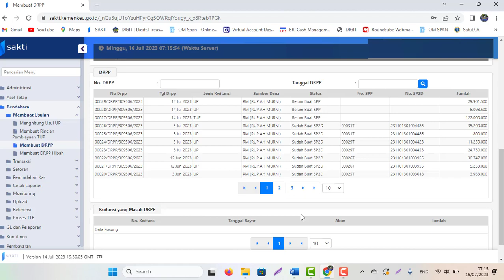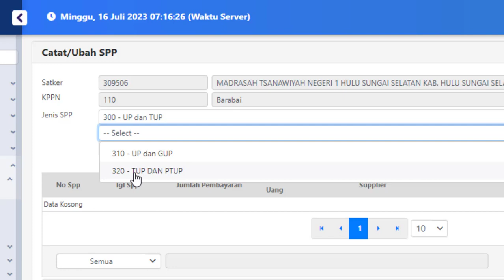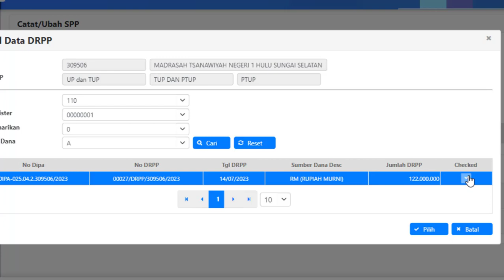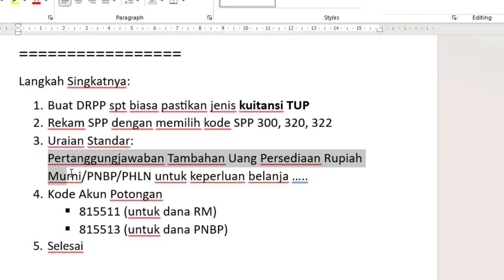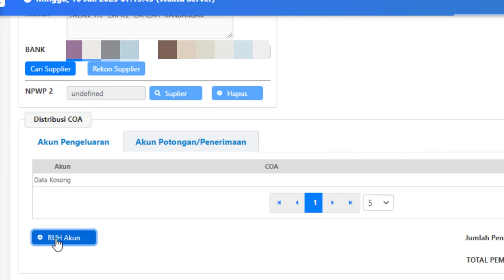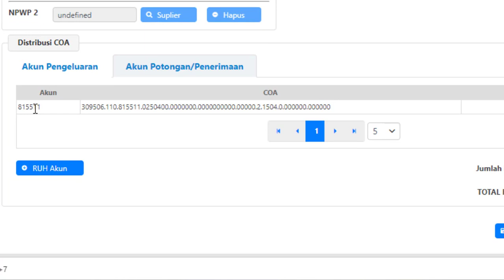Cara Membuat SPP/SPM PTUP Nihil Tahun 2023 Di Sakti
Langkah Singkatnya:
1. Buat DRPP spt biasa pastikan jenis kuitansi TUP
2. Rekam SPP dengan memilih kode SPP 300, 320, 322
3. Uraian Standar:
Pertanggungjawaban Tambahan Uang Persediaan Rupiah Murni/PNBP/PHLN untuk keperluan belanja …..
4. Kode Akun Potongan
 815511 (untuk dana RM)
 815513 (untuk dana PNBP)
5. Selesai